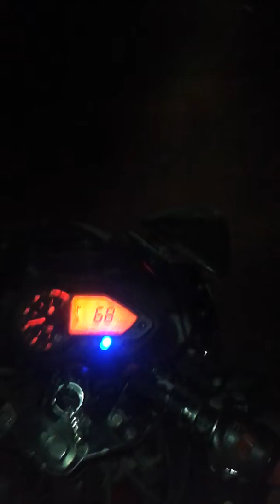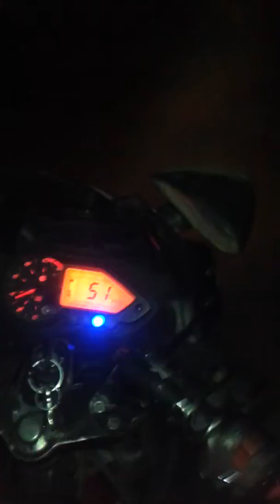Pulsar 220 full speed in Kathmandu to Hetauda in night time